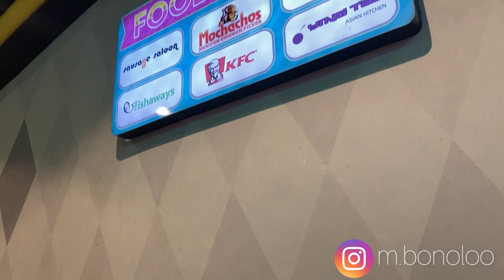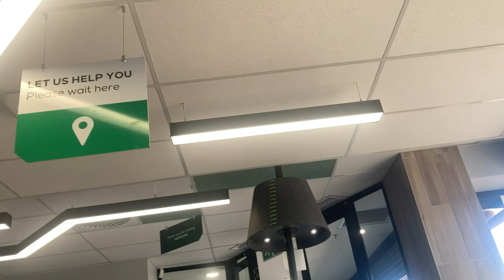A FEW DAYS IN MY LIFE | VLOG| MAINTENANCE WEEK + MOVING OUT | SOUTH AFRICAN YOUTUBER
Song: You know
Musician: Jeff Kaale

Song: Early hours
Musician: @iksonmusic485